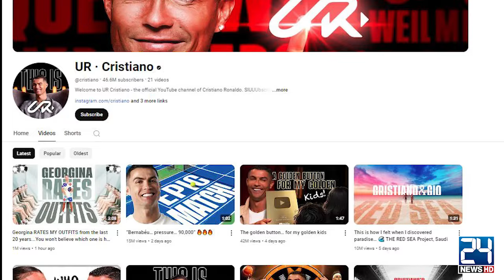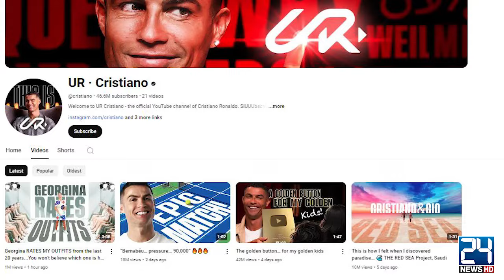Cristiano Ronaldo Make New Records After Joining Youtube | 24 News HD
24 News HD Is One Of The Leading News Channels Of Pakistan Bringing You The Latest Current Affairs From Pakistan And Around The World.  Live National Assembly ,Senate Session And Current Affairs.